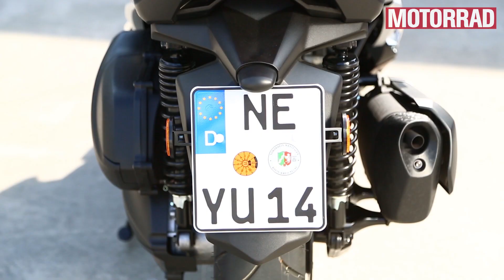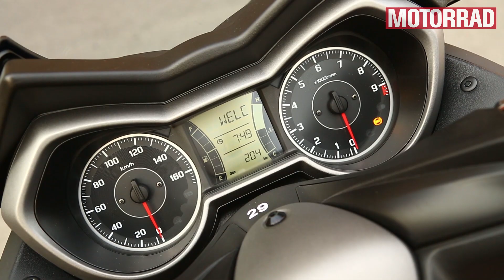Yamaha X-Max 300 (2017) im Test (English Subtitles)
Yamahas X-Max-Familie besteht aus Universaltalenten: Die Roller zwischen 125 und 400 cm³ verbinden Komfort, Stauraum und Fahrleistungen, ohne in einer Disziplin herauszuragen. Dies gilt vor allem für den mittleren Vertreter, der jetzt vom 250er zum 300er aufgewertet wurde. MOTORRAD hat den neuen Yamaha X-Max 300 getestet.